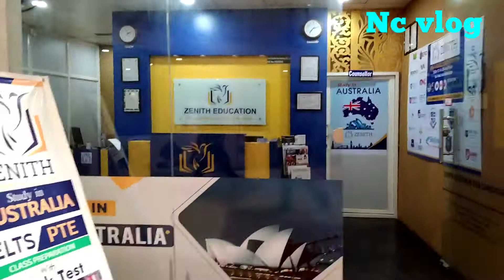Star Mall putalisadak